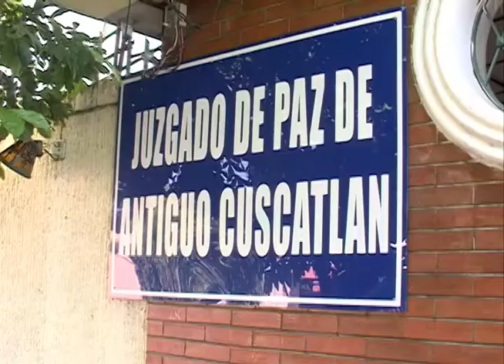Abogados de empresario Ernique Rais demandan a juez séptimo de instrucción